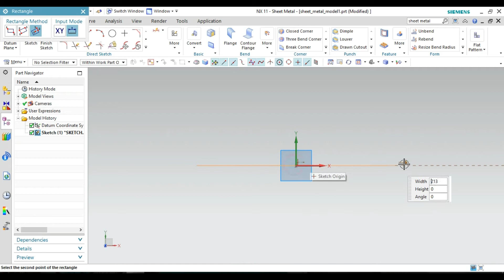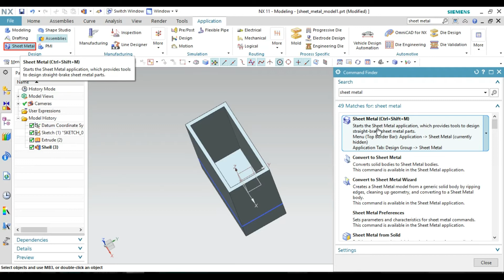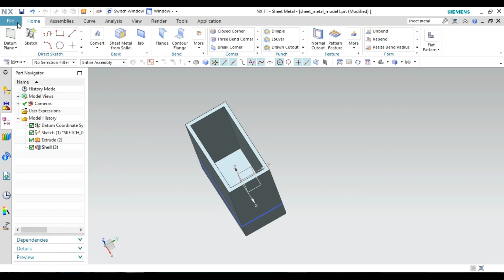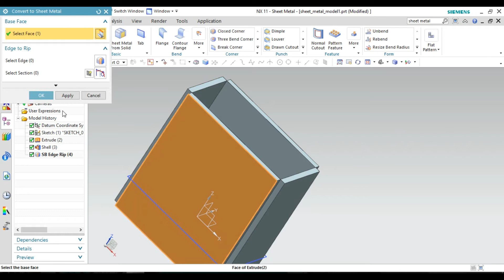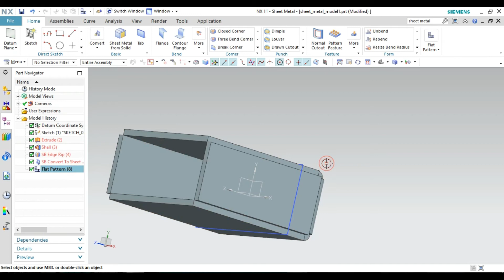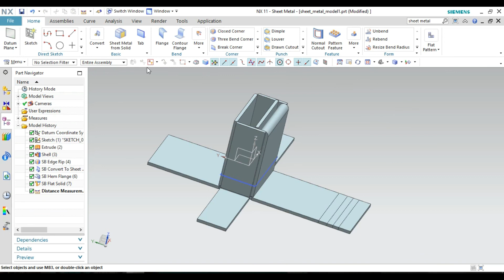NX -Sheetmetal- Convert to sheet metal, Flat solid HINDI|URDU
Unigraphics NX (also known as Siemens nx) is an advanced High-end CAD/CAM/CAE software package originally developed by UGS Corporation, But since 2007 it is owned by Siemens PLM Software.

It is used, among other tasks, for Design ,Engineering analysis ,Manufacturing finished design by using included machining modules.

in this course you will learn about all the important design tools of NX software from basis to advance .

the main content of this course is as following

Creating 2D sketches & geometries .
creating 3D models .
advance surface modeling to create complex shapes .
Assembly of components .
creating drawing of parts and assemblies .
sheetmetal designing .
Drafting.